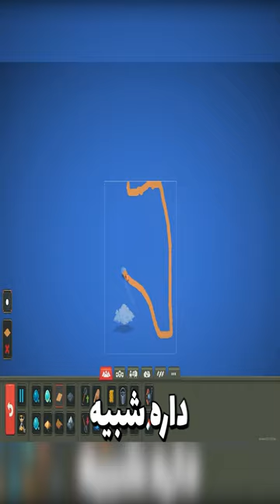ایران و خاورمیانه رو ساختم🥵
من سازنده هستم تماس بگیرید😎